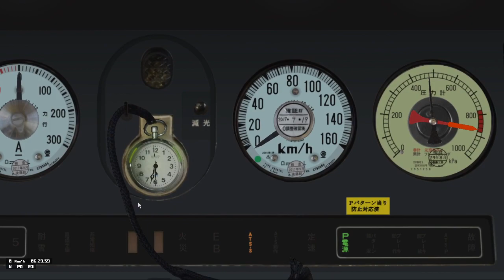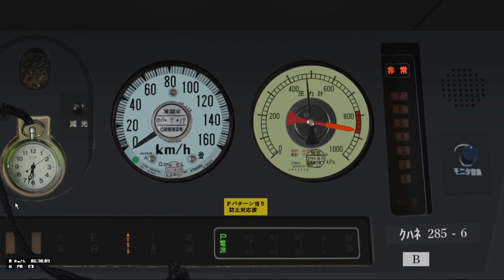SUNRISE SETO Sleeper Limited Express (寝台特急サンライズ瀬戸) Okayama - Takamatsu using JR WEST 285 Series EMU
Route: JR Seto-Ōhashi Line (JR瀬戸大橋線)
Service: Sunrise Seto Sleeper Limited Express (寝台特急サンライズ瀬戸)
Train: JR WEST 285 Series (JR西日本285系電車)
Device used: DELL Latitude E6420 + Intel(R) Core(TM) i7-2640M CPU @ 2.80GHz 4GB

Blue train services (ブルートレイン), or better known as the long-distance sleepeer trains in Japan, are slowly began to be eliminated as the Shinkansen (bullet train) network spread and as regional airports opened in the 1980s and 1990s; afterwards, five Blue Train services were eliminated in 2008 (Akatsukiあかつき, Nahaなは, Gingaぎんが) and 2009 (Fuji富士, Hayabusaはやぶさ), six more between 2010 and 2015 (Hokuriku北陸, Nihonkai日本海, Akebonoあけぼの, Hokutosei北斗星, Kitaguniきたぐに, Twilight Expressトワイライトエクスプレス), and the final service, Cassiopeia (カシオペア) in 2016. Aside from luxury "land cruise" excursion trains such as Seven Stars in Kyushu, Mizukaze and Shiki-Shima, this has left just two overnight express trains (Seto瀬戸 and Izumoいずも) as the only trains in Japan with sleeping accommodation.

This 285 series (285系, 285-kei) were introduced from 10 July 1998 to replace ageing locomotive-hauled "Blue Train" coaches operated on separate Seto and Izumo services between Tokyo, Shikoku and the Sanin region. It is a 7-car sleeper electric multiple unit (EMU) train type operated jointly by Central Japan Railway Company (JR Central) and West Japan Railway Company (JR-West) on the overnight Sunrise Izumo and Sunrise Seto limited express services in Japan.